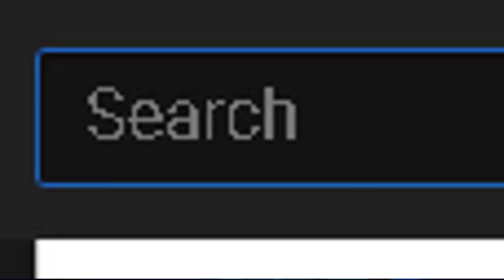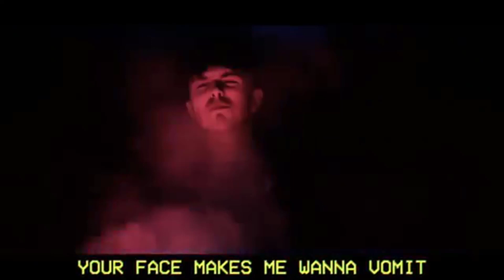Morgz Diss Track Is Just AWFUL! (Morgz Mum Disstrack)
Morgz Diss Track Is Just AWFUL! (Morgz Mum Disstrack) In Today's video we look at Morgz *NEW* Disstrack on his Mum (Jill Hudson) called DEAR MOM (Diss Track), Let's see how bad this video will be and if Morgz destroyed Jill Hudson also known as Morgz Mum.

▶ Background Song(s) & Outro Music:
Outro Song (DJ Quads - It’s Near)

Swift 💖